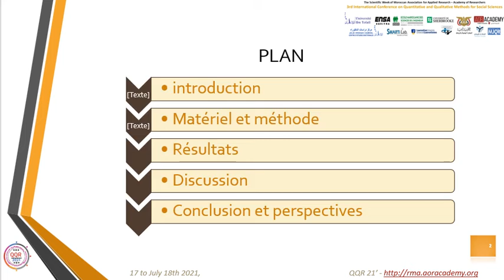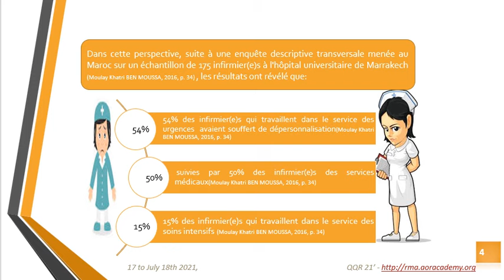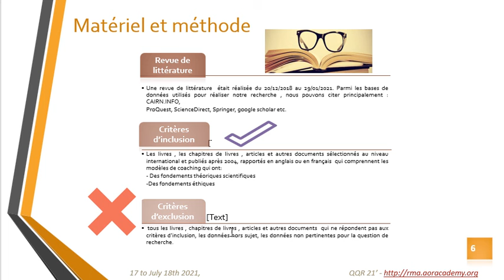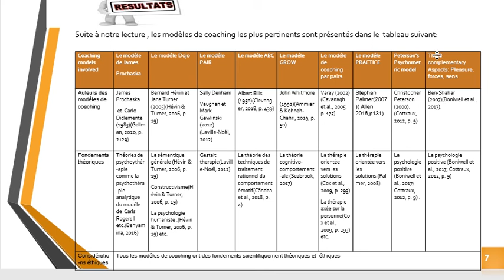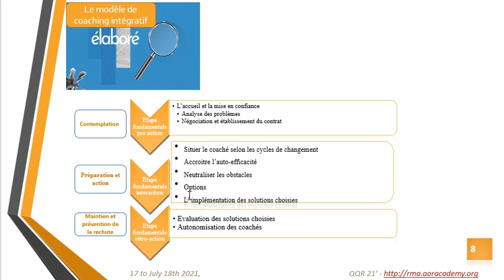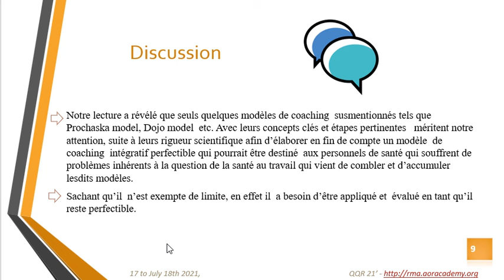QQR ID 35 The accompaniment of the Moroccan nurses working in the hottest structures....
By: Rabia Chahbounia and Abdellah Gantare
Title: The accompaniment of the Moroccan nurses working in the hottest structures in burn out situation